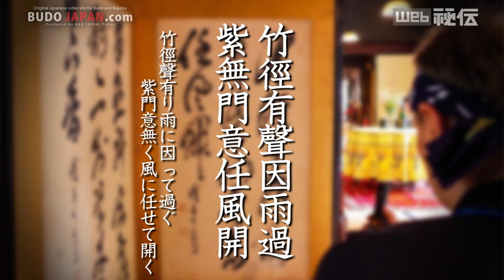YAMAOKA TESSHU 山岡鉄舟「任風開」W・リードのサムライ臨書／第12回（最終回）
筆は心の剣なり
山梨学院大学教授にして書道十段・合氣道八段を持つ
ウィリアム・リード師範が、現代に遺された肉筆を臨書することで
古の武人の知られざる真の姿を読み解く！

「秘伝」誌上連載と連動した第12回（最終回）は、
無刀流を開いた武道史上最高峰の達人にして、
文武両道の究極こと山岡鉄舟の書を、青い目のサムライが読み解いてゆく！

監修・文字ドクター◎石崎泉雨（日本筆跡診断士協会理事）

月刊秘伝2019年9月号連載『書から読み解く武人の魂 第12回（最終回）』